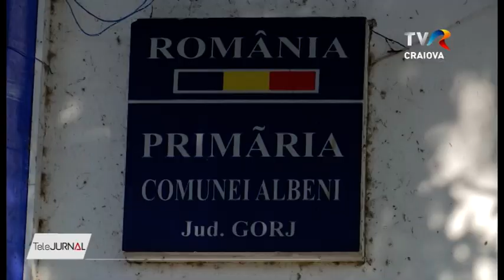A LĂSAT COMUNA FĂRĂ APĂ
Situaţie scandaloasă într-o comună din Gorj. Oamenii au rămas fără apă la robinete după ce edilul a oprit alimentarea. Totul după ce primarul s-a supărat pe consilierii locali că n-au participat la sedinţele în care urma să fie făcută o rectificare bugetară pentru ca primaria să achite facturile la utilităţi. Întrebat de aceasta situaţie, edilul a negat că el ar fi provocat necazul localnicilor.